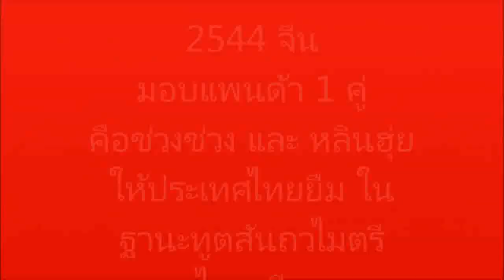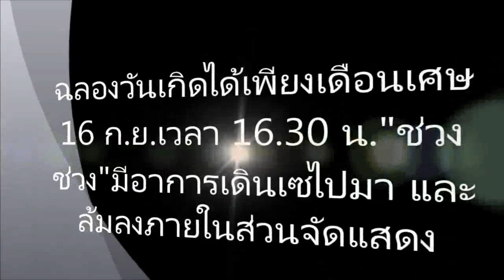18 ปี พ่อแพนด้า "ช่วงช่วง" ทูตสันถวไมตรีไทย-จีน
17/09/2019 18 ปี พ่อแพนด้า "ช่วงช่วง" ทูตสันถวไมตรีไทย-จีน
 “ช่วงช่วง” แพนด้าเพศผู้ ทูตสันถวไมตรีไทย-จีน ที่อยู่ในความดูแลของสวนสัตว์เชียงใหม่เป็นเวลา 18 ปี ตั้งแต่ปี 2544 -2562 เพิ่งมีการฉลองอายุครบ 19 ปี ผ่านมาเพียงเดือนเศษ ช่วงช่วงตายยังไม่ระบุสาเหตุที่ชัดเจน